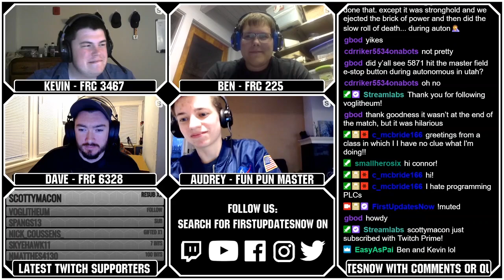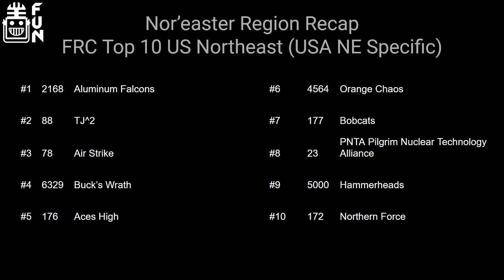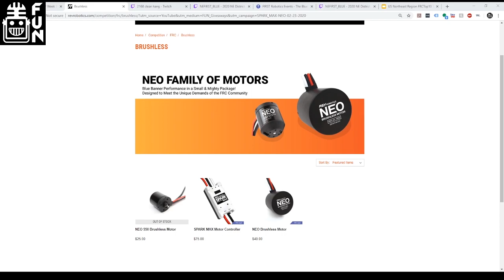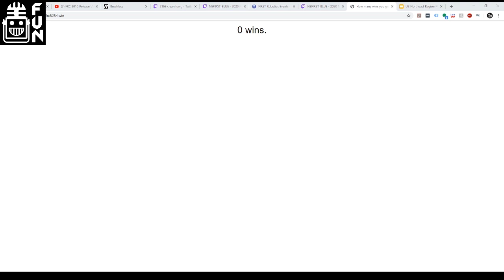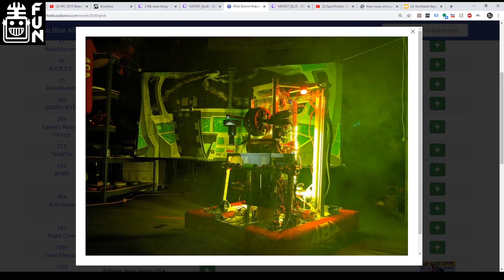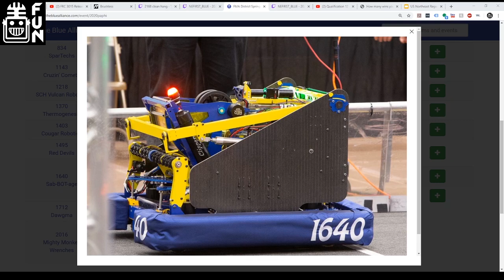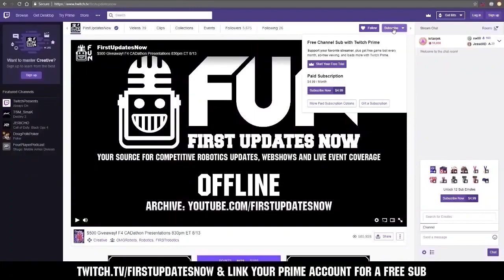Nor'easter Region Week 2 Recap USA Northeast First Updates Now Region Recap